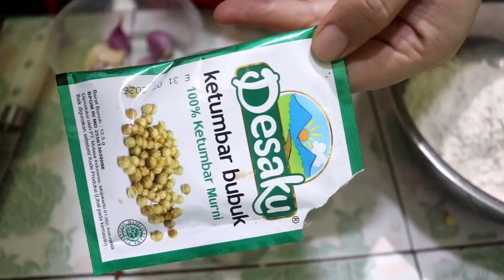MENU HARIAN SEDERHANA MURAH MERIAH SIMPLE ENAK